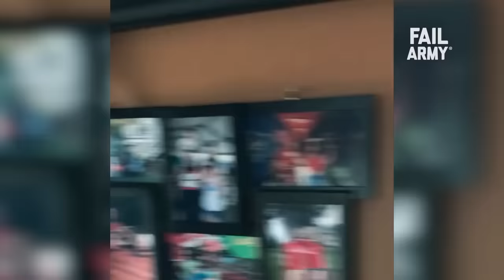The Ultimate Christmas Fail Compilation - The 8 Fails of Failmas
Ho Ho Ho! It's almost Christmas! And what better way to celebrate it that with The 8 Fails of Failmas?